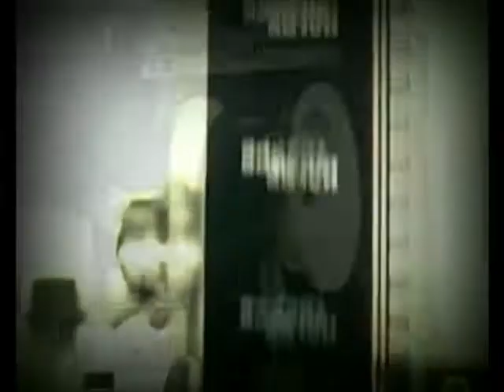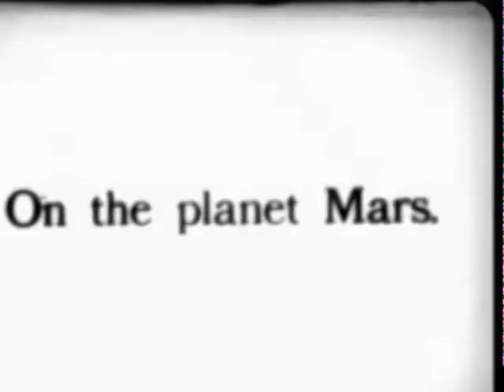ANTECEDENTES DEl CINE